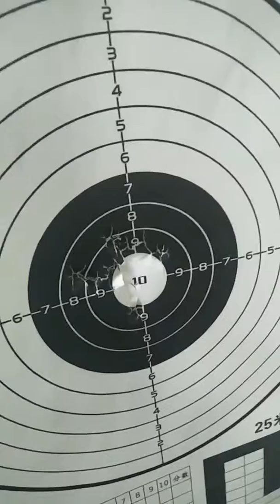Skillful Skills of Slingshot Masters 1821